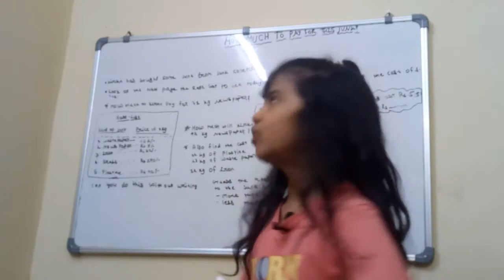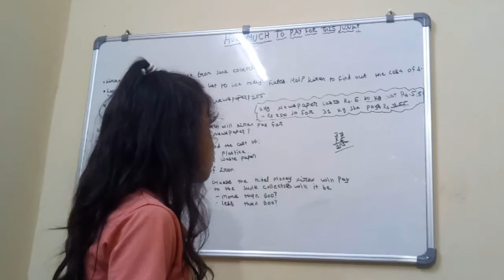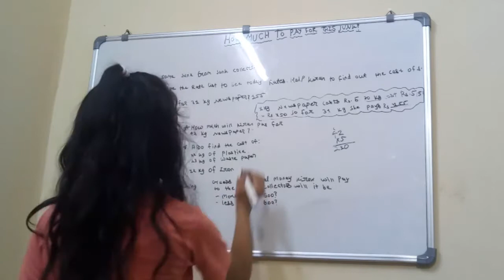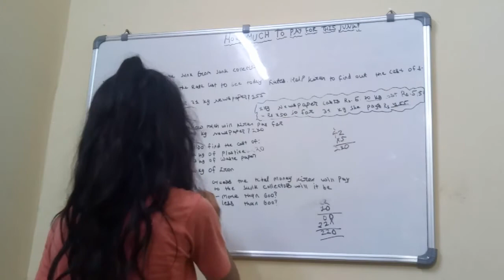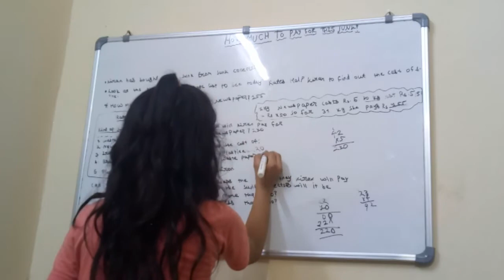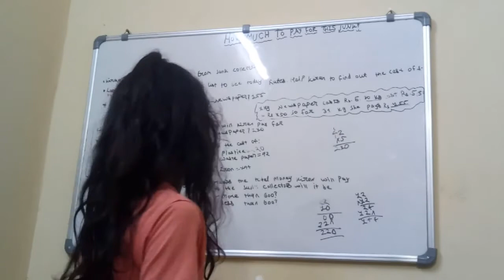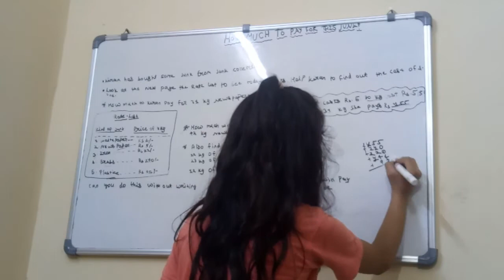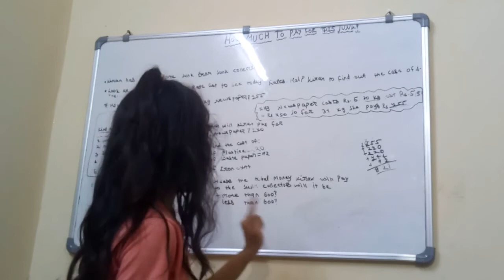How Much To Pay For This Junk